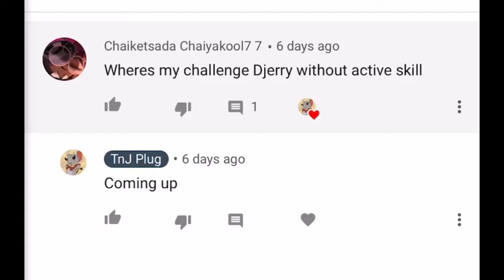Tom and Jerry Chase D.Jerry Gameplay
ID:12927127
Name:Benxpod
Make sure to add me so I can play with you guys in game and give away prizes easier.